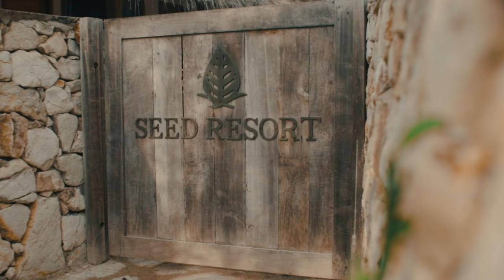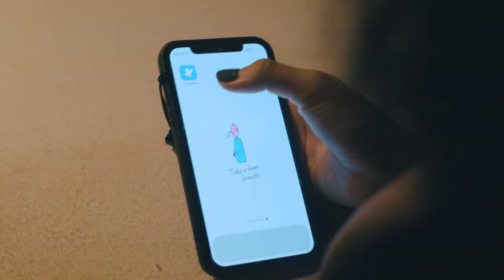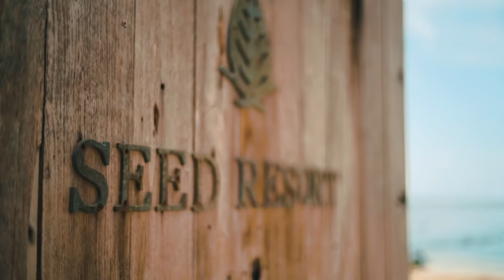ASIA'S SOUTHERNMOST ISLAND ESCAPE | DAY 01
Being in the same place for a long while, weirdly, can make us lose ourselves. But there is a saying that goes, "When you give yourself to places, they give you yourself back".

Finally, Before Monday got to travel after spending time at home for almost two years. We chose to go to the Southernmost island of Indonesia, Rote Island, East Nusa Tenggara. The island is known for its untouched nature and rich culture.

This time, we wanted to travel differently. We invited two people, coming from completely different backgrounds, with each of their own perspectives of life to explore Rote Island together.

Traveloka first, then the world.
Accommodation :
Find the best deals on every Traveloka product you need!